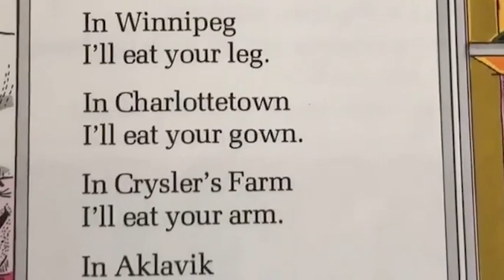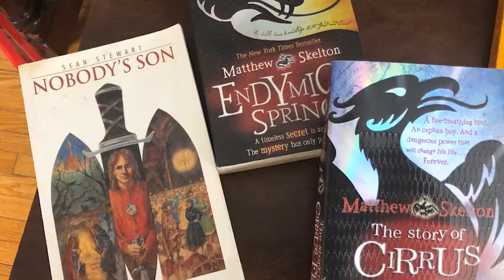I Read Canadian Day 2021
I Read Canadian is a national day of celebration of Canadian books for young people. This is a day dedicated to ‘reading Canadian’ and will empower families, schools, libraries and organizations to host local activities and events within the week. Sen. Paula Simons' adds her voice to support the cause.